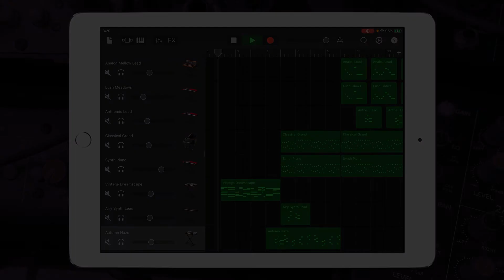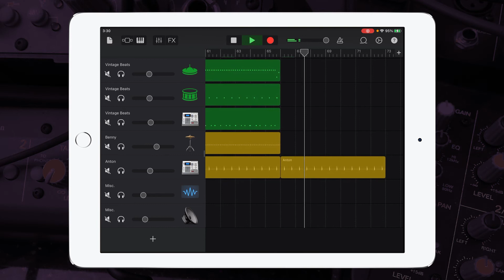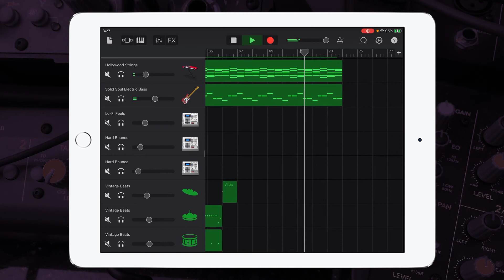Michael Jackson and Akon - Hold My Hand | Garageband Song Remake Cover Remix | iPad/iPhone iOS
Hey guys, check out my Garageband cover remix of { Michael Jackson and Akon - Hold My Hand }